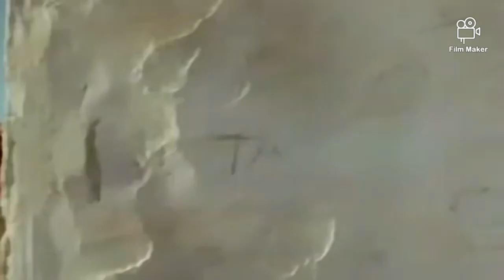Deniz Seki - Kop GeL GünahLarından 2008 (TribaL Edit Mix)